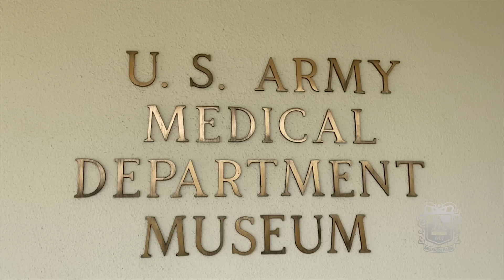Mission Park Cares' Tribute To Our Military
This week, Mission Park Cares gives a touching tribute to our military as we lead up to Memorial Day on May 30th. Learn about the history of San Antonio's most well-known military cemeteries. We talk to a U.S. Army chaplain about his role in the military and how he helps our soldiers. Plus, we talk to locals about what Memorial Day means to them and visit a one-of-a-kind military museum.